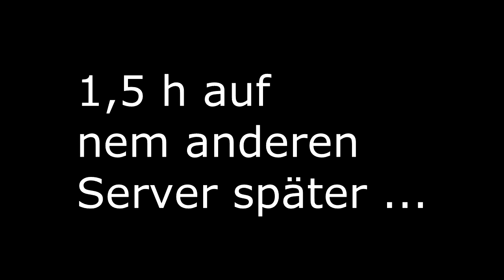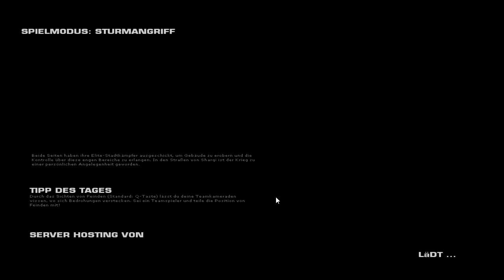Beat the Challenge #4 - SVU-A, min. 20 Kills, Sharqi Peninsula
Heute bin ich Möchte-gern-Pro mit der SVU-A ohne Attachments außer dem Ballistic Range Ace, ein Grauen.

Diverse Daten, die unter keinen Video fehlen dürfen:

Skype - Name: wasgehtab110

Play4free - Name: TheDestroyer107 , LPausGold, Daniel_Neupert

Steam - Name: youtube_lpausgold

Mein Name ist Daniel Neupert und habe im September 2012 angefangen, Youtube- Videos zu machen. Mir macht meine "Arbeit" auf Youtube echt viel Spaß und ich hoffe auf nette Antworten von Euch. Ich bin jederzeit für irgendwelche Events zu haben, also schreibt mich an, ich beiße nicht ;)